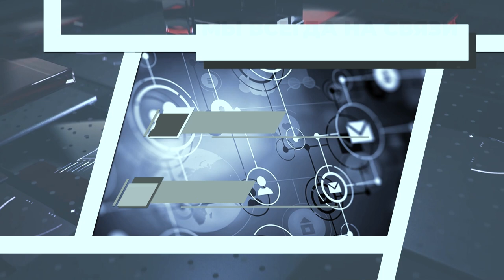На улице Октябрьский тупик прошло собрание собственников жилья 12.05.23